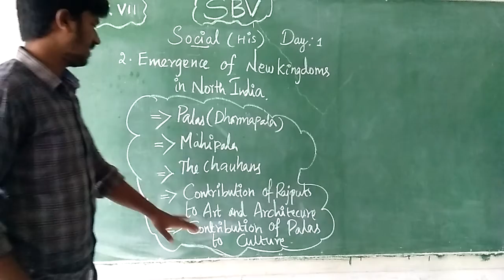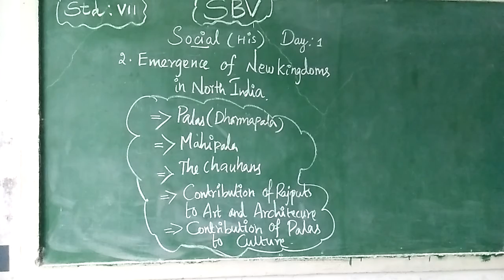7th social (Day 2)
this video promotes your ideas to learn the lesson